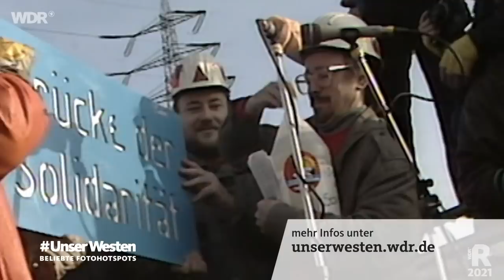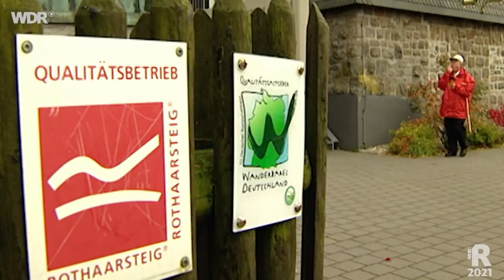NRW: Top 10 der schönsten Foto-Locations | ARD Reisen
Die perfekten Foto-Locations liegen oft direkt vor der eigenen Haustür! Ob Industriekultur im Ruhrgebiet, die Bislicher Insel bei Xanten, die „Toscana des Westens“ in der Eifel oder traumhafte Winterbilder auf dem verschneiten Kahlen Asten - vom Sauerland bis ins Münsterland begleiten wir ambitionierte Fotograf:innen zu den schönsten Orten in Nordrhein-Westfalen. Und ganz egal ob man Fotoliebhaber:in ist oder nicht, alle Foto-Spots eignen sich auch hervorragend als Ausflugsziel ohne Kamera.

00:00 Begrüßung
01:10 "Toscana des Westens" in der Eifel
05:16 Wahner Heide
08:30 Duisburg Emscher Park
16:42 Sauerland
23:26 Münsterland
28:50 Bislicher Insel
36:06 Hohen Venn (deutsch-belgische Grenze)
39:09 Das Siebengebirge
43:18 Verabschiedung

Spätestens seit dem Erfolg von Fotoplattformen wie Instagram, Flickr oder Pinterest ist klar, wie groß das Interesse an Fotografie und ganz besonderen Motiven ist. Auch in unserem Westen gibt es jede Menge Orte und Landschaften, die über die verschiedenen Plattformen enorm an Anziehungskraft gewonnen haben.

Ein Film von Christoph Wittig für "Unser Westen". Redaktion Silke Schnee. Dieser Film wurde 2021 im Auftrag des WDR produziert. Alle Aussagen und Fakten entsprechen dem damaligen Stand und wurden seitdem nicht aktualisiert.